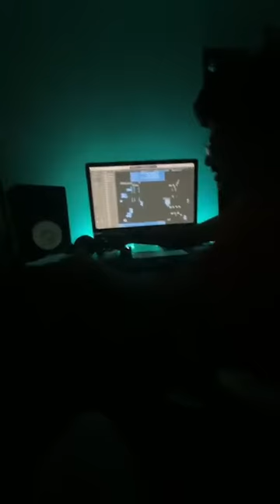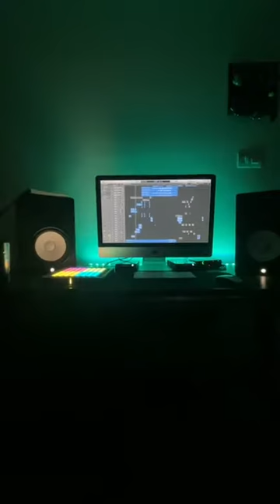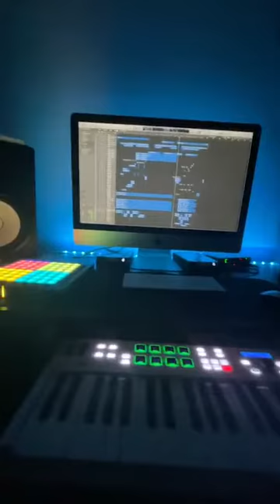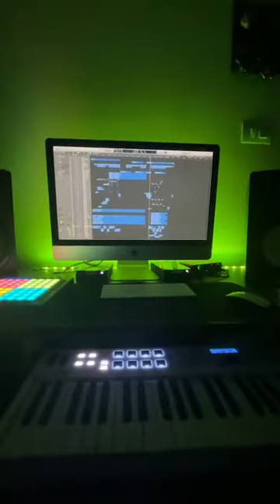❌ Ain't Nobody Knows ❌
My unreleased track, this is so fkn dope mann

Absolutely love this one